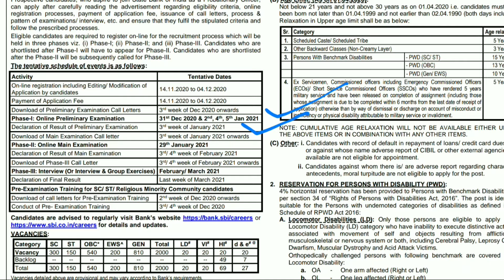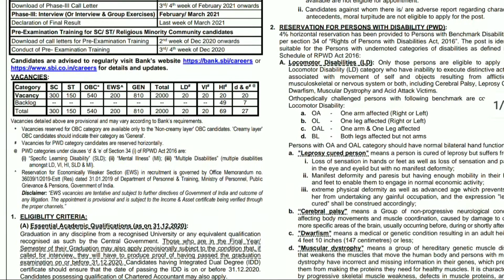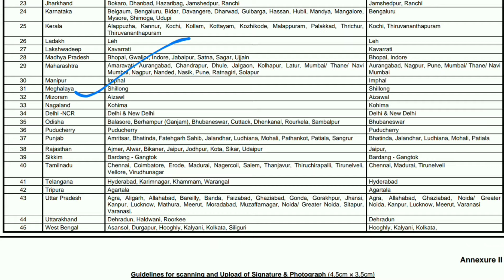SBI Recruitment 2020 |Probationary Officers | 2000 Posts | India Govt Jobs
SBI recruitment 2020 without exam
SBI careers
SBI PO 2020
SBI Specialist Officer Recruitment 2020
SBI Jobs Notification 2020 without Exam

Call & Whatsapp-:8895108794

💓💓💓All Job Notification Available Our Channel💓💓💓

12 Pass Job
ITI Jobs
ITI Vacancy
Diploma
Diploma Vacancy
Diploma Jobs
Govt Jobs in Odisha
8th pass job
10th pass job
12th pass job
govt jobs
ODISHA JOB
ODISHA VACANCY
JOB ALERT
JOB VACANCY
odia video
odisha nijukti
online job
centralgovtjob2019
Jab Odisha
Job Odisha
Railway requirement
SSC requirement 2020
SSC requirement